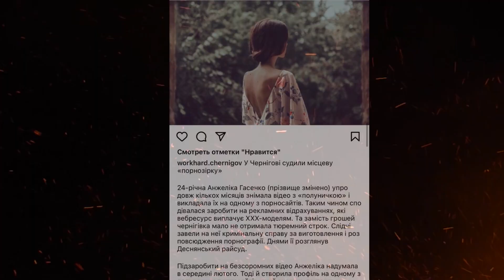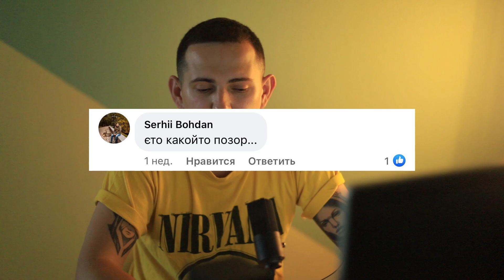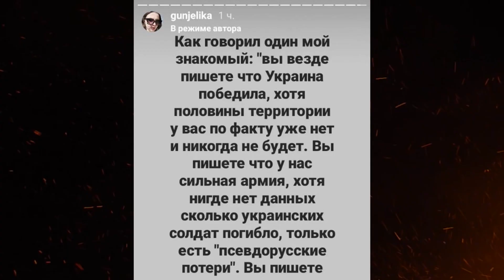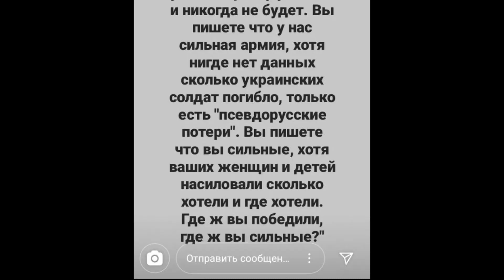Эротическая 24-летняя блоггерша Чернигова, дала интервью / выкладывала эротические фото и видео.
6 серпня Деснянський райсуд виніс вердикт у справі, яка рідкісна в наших широтах - поширення еротичного контенту в Інтернеті на спеціалізованих ресурсах.

Коротенько про саму суть справи - 24-річна чернігівка Анжеліка, у якої є дворічний син, на найпопулярнішому порносайті світу під ніком «Gunjelika» викладала власні еротичні фото та відео.

Знімати та викладати почала у середині лютого, кілька нових відео виклала 9 березня. Пізніше в Чернігові почалися перебої зі зв'язком, тож випуск контенту зупинився. Продовжила на початку квітня.

Що цікаво, чернігівка абсолютно не ховалась і відверто писала у власному інстаграмі хто вона і що робить.

Про подію написали чимало чернігівських пабліків, що неабияк потішило новоявлену знаменитість, про що вона написала у сторіз.
«Про мене написали», і Анжеліка виклала посилання на матеріал.

Також вона прокоментувала вердикт суду та новину у тих же сторіз.